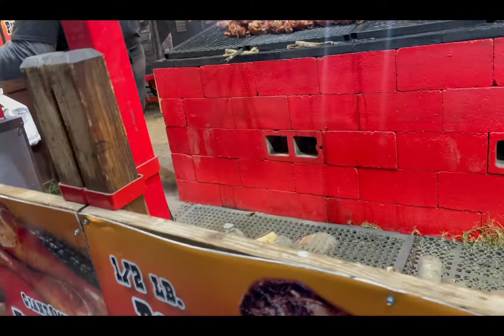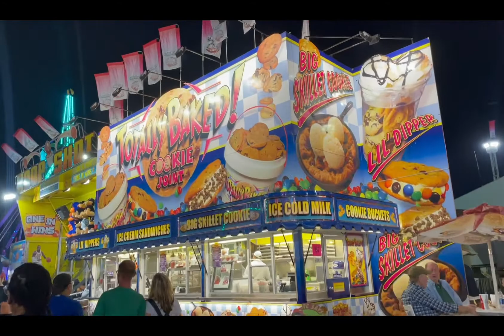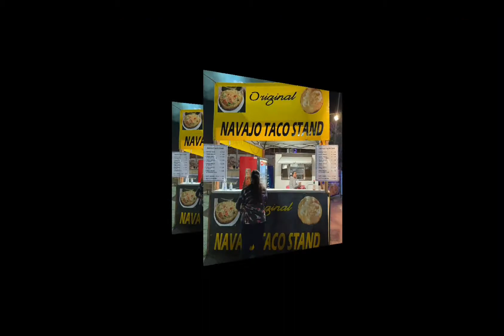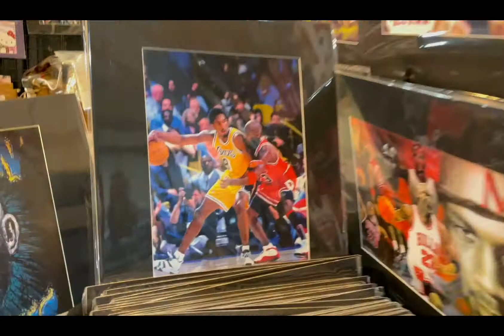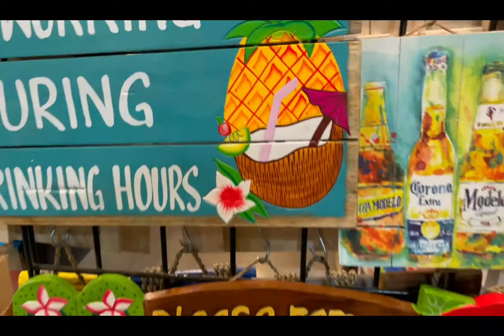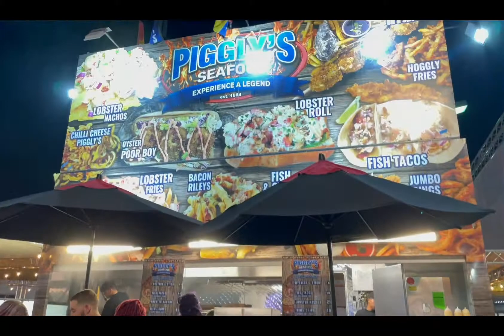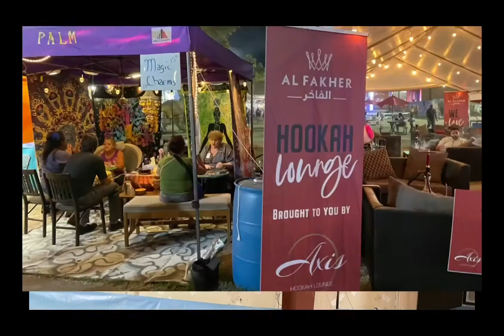Arizona State Fair Night with “E”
Hey famleee Happy Friday check out a new episode Friday night with E at the  “Arizona State Fair “ had a wonderful time And I just wanted to share the experience with you .I will try different foods I did a lot of sightseeing.

Tap in with your girl and let’s  live this phenomenal lifestyle❤️

To my YouTube channel Emerg 4 Life Baby